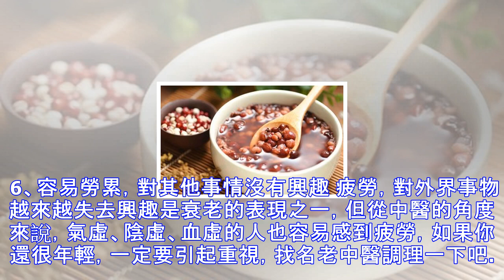女性進入衰老的6大典型癥狀，你中瞭幾個？早知道早保養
“頭發白瞭，臉變褶瞭”，是很多人判斷自己是否衰老的標準，卻忽略瞭身體其他部位的細微之處也是老瞭的提現。衰老是自然規律，誰也逃避不瞭，盡管有一天終將老去，但是我們可以改變自己的心態、生活習慣、以及註重保養，去努力延緩衰老，維持健康。 那麼女性進入衰老有哪些身體癥狀呢？要怎麼做可以延緩衰老呢? 【女性進入衰老的6大典型癥狀】 1、頭發容易脫落、眉毛變稀疏 尤其是洗頭發的時候，頭發一抓就掉一把。之所以會這樣，是因為我們頭發和眉毛的生長與雄性激素的分泌有關系，它一直被成為毛發生長的保護傘。而隨著身體機制的衰老，雄性分泌激素也會減少，從而造成瞭頭發的脫落和眉毛變得稀疏。 2、牙齒的牙白部分變多 如果你發...